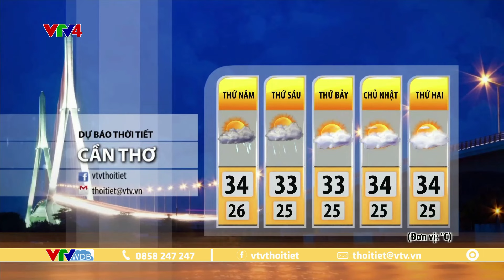Dự báo thời tiết du lịch 3 ngày tới từ ngày 28 đến ngày 30/03/2024 | VTVWDB